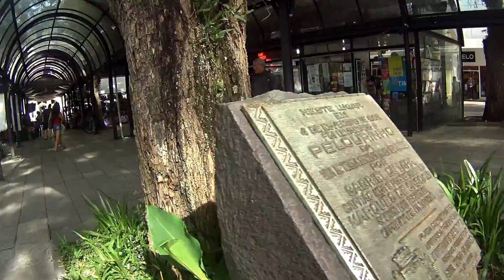Pedestre testando motoristas - caleidoscópio curitibano MAH00114